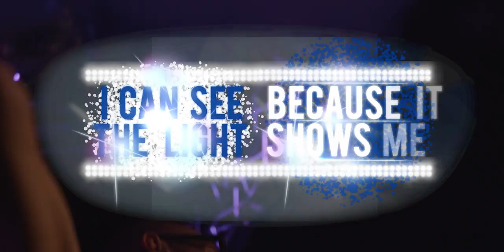Frontliner, Leonie Meijer & Jan Henk de Groot - I Can See The Light | TSOF 11/14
Release 11/14 in The Summer of Frontliner

OUT NOW!

Thank you Beat the Bridge and Hardfest! Thank you We Bought A Camara! Thank you Video Infographs! Thank you Olivier Boeke!